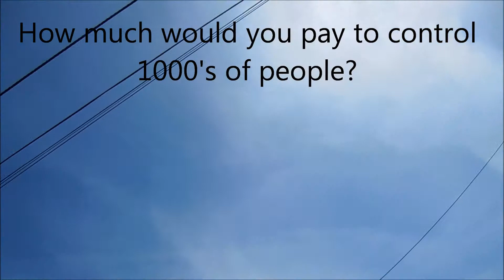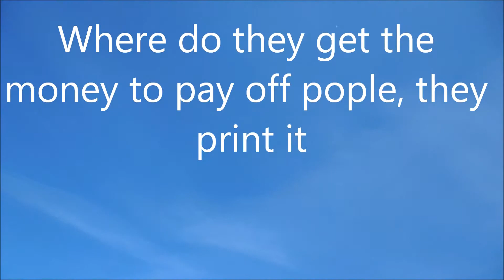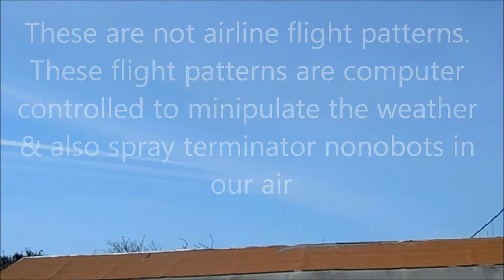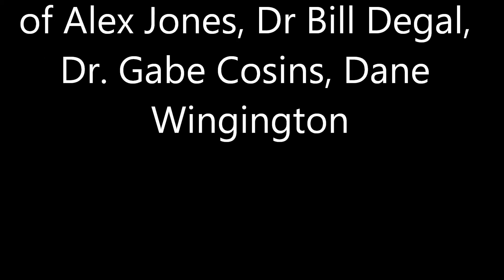4-9-15 Chem bomb attack. All day long, N. Ca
Covert takeover of American, & most are unaware.